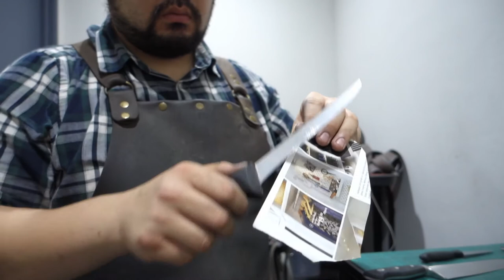Regular PLUS kitchen knife sharpening performance test | 171220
We believe there's a huge difference between regular and regular plus. I think it's going to be the next popular finish we are offering.